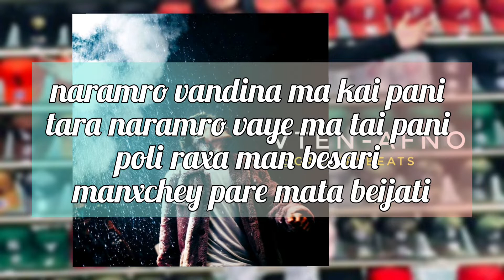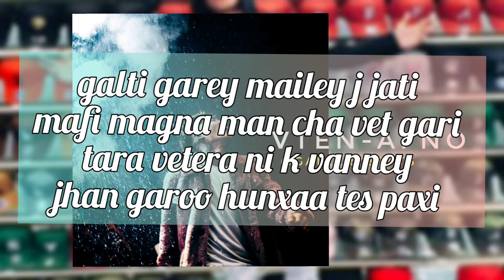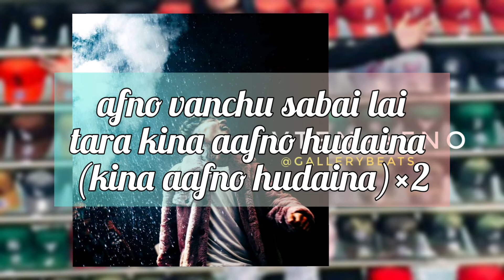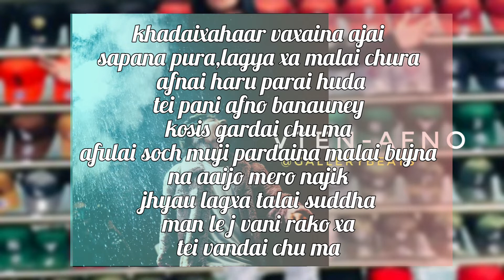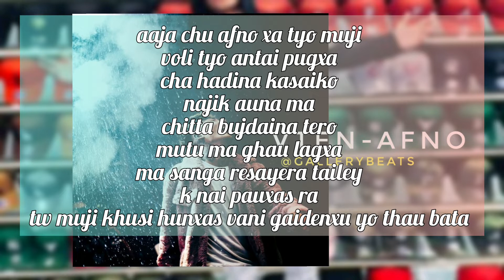Vten-Afno hudaina (Real instrumental karaoke)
▪︎》 All the rights are reserved to the owner of this song.

°copyrights holders
if you're owner or copyright holder of this music & want to remove this beat from channel then simply just mail me . i wll remove as soon as possible "within 24 hours"
 i don't want any strike it would be good for me and my